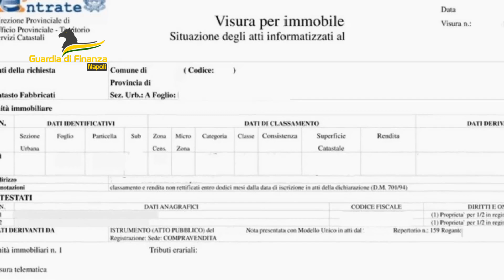Maxi sequestro per ex boss scissionista detenuto Gennaro Marino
Duro colpo della Guardia di Finanza e della Dda di NAPOLI all'ex boss detenuto (il fine pena è previsto nel 2077) delle "Case Celesti" Gennaro Marino, 55 anni soprannominato "Mckay": i militari del Nucleo di Polizia Economico-Finanziaria gli hanno sequestrato beni per 19 milioni intestati a cinque prestanome. Il decreto di sequestro è stato emesso dalla sezione misure di prevenzione (presidente Teresa Areniello) del Tribunale di NAPOLI su richiesta del sostituto procuratore Vincenza Marra. I sigilli delle fiamme gialle hanno riguardato, in particolare, 18 unità immobiliari tra NAPOLI, Melito di NAPOLI, Vitulazio (Caserta) e Corigliano Calabro (Cosenza) e i compendi aziendali di due imprese per la distribuzione di carburanti e la compravendita immobiliare con sede a NAPOLI ed Arzano. Durante indagini e processi che si sono avvalsi di diversi collaboratori di giustizia è stata accertata l'affiliazione del pluripregiudicato al clan Di Lauro e poi al gruppo rivale degli "Scissionisti" protagonisti dalla fine del 2004 di una feroce faida che ha insanguinato con decine e decine di morti i quartieri napoletani di Secondigliano e Scampia e i comuni di Melito, Mugnano, Arzano e Casavatore. All'epoca Gennaro Marino gestiva lo spaccio di droga particolarmente lucroso, quello delle "Case Celesti". E' ritenuto coinvolto anche in molti omicidi, alcuni particolarmente efferati, quattro risalenti proprio alla prima faida di Scampia del 2004. L'ex boss è detenuto dal 2004 per condanne passate in giudicato che l'hanno colpevole di associazione di tipo mafioso, associazione finalizzata al traffico di stupefacenti, omicidio, tentato omicidio, sequestro di persona, distruzione di cadavere, detenzione e porto illegale di armi da fuoco.